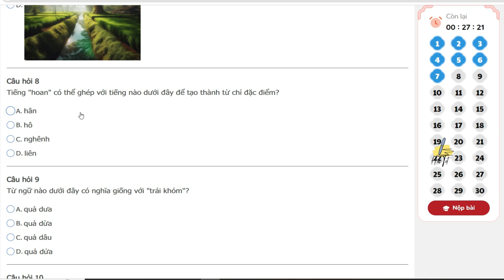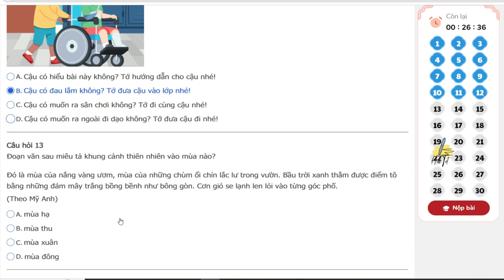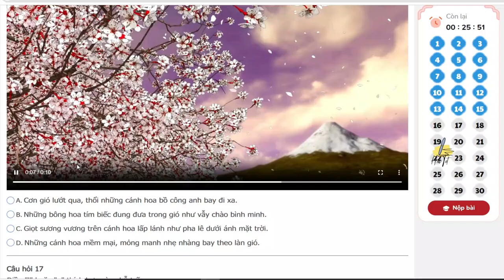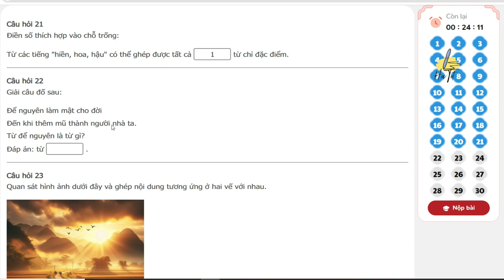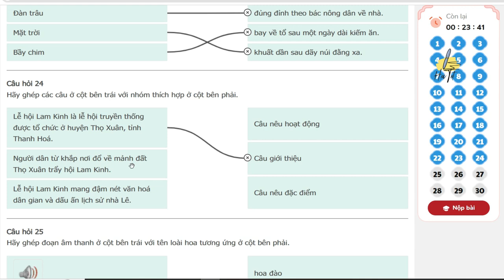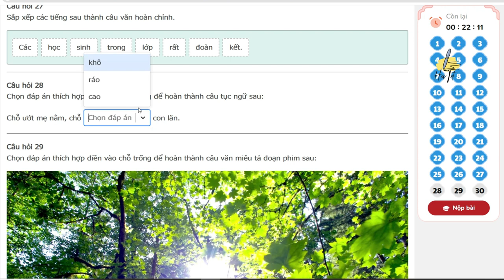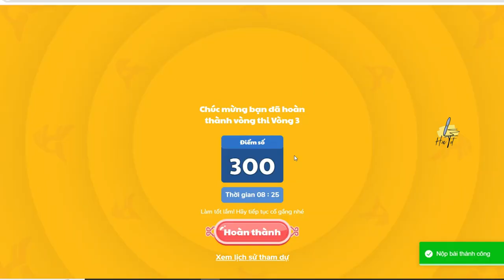TNTV 2024 2025 - Trạng nguyên tiếng việt lớp 3 vòng 3 năm học 2024 - 2025